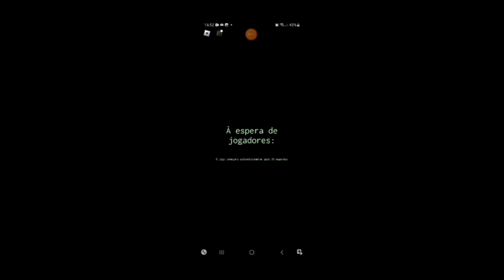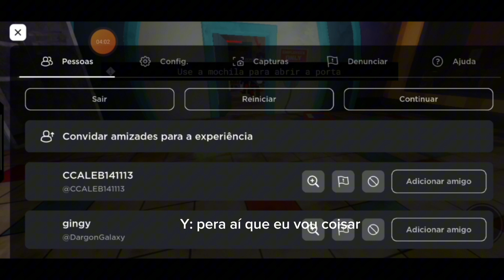POPPY PLAYTIME FOREVER pela PRIMEIRA vez